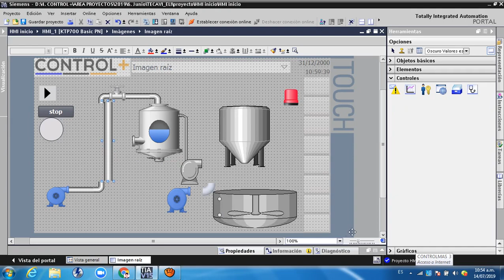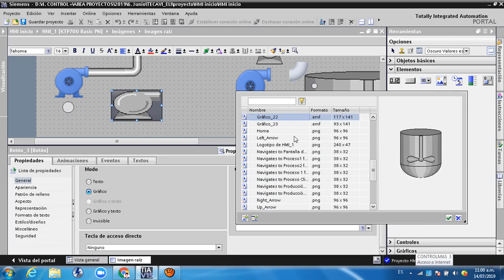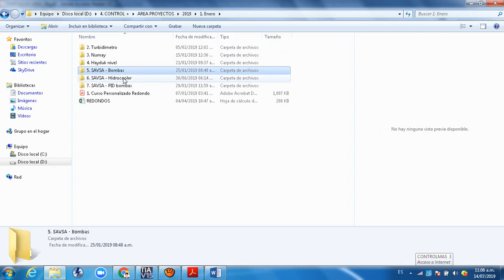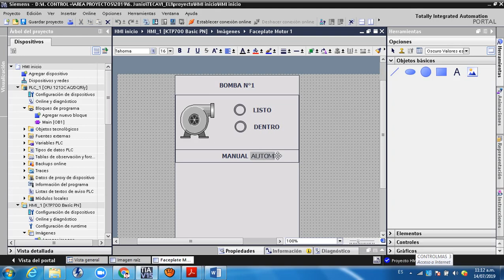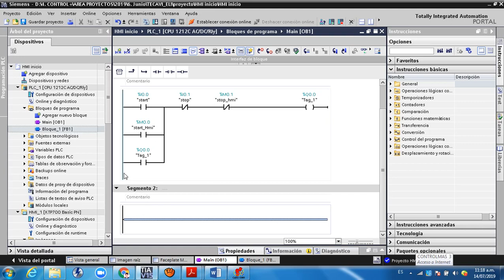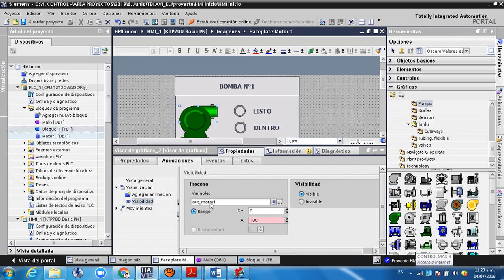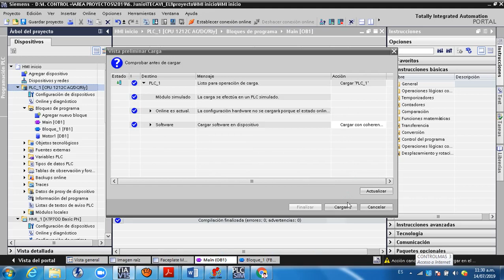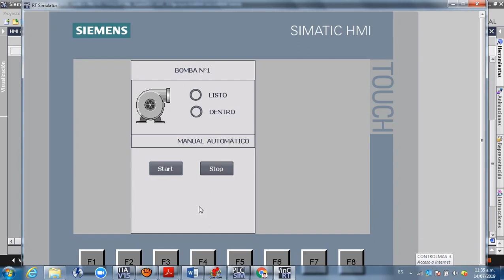Como Crear y Animar un Faceplate de un Motor? En TIA Portal + WinCC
En este video nuestros amigo Suiler Altamirano, no brinda un extracto de su clase para crear y programar un Faceplate que controla un Motor en solo unos cuantos minutos!!.